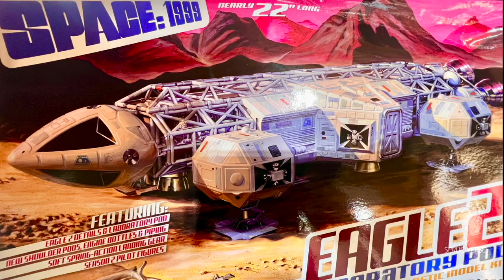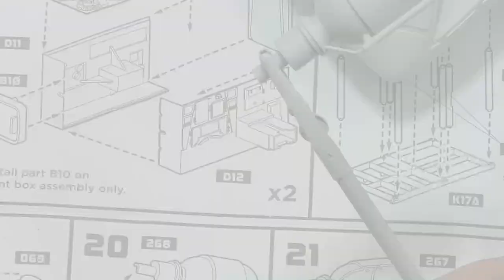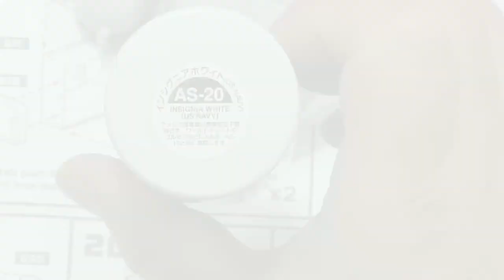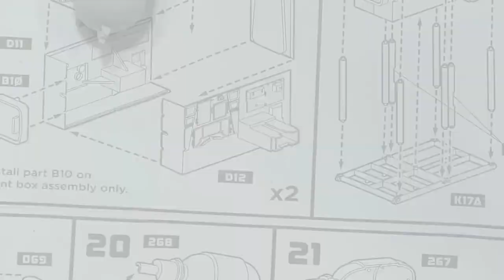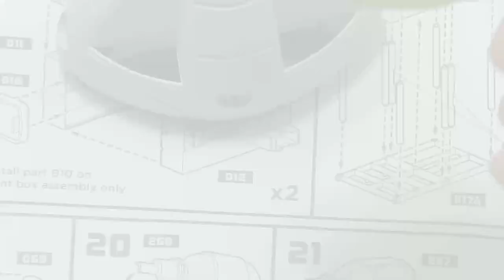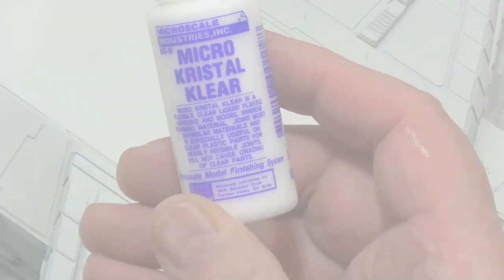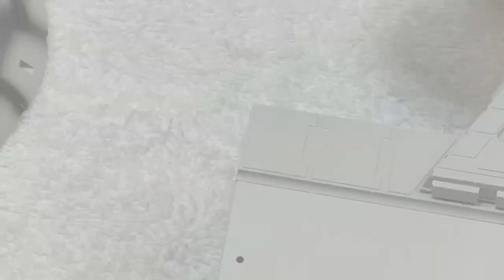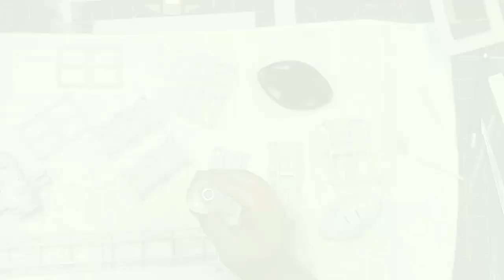Build Eagle 2 from MPC/Round 2 22" version - part 3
In this episode, we dive into pre-shading and final paint.